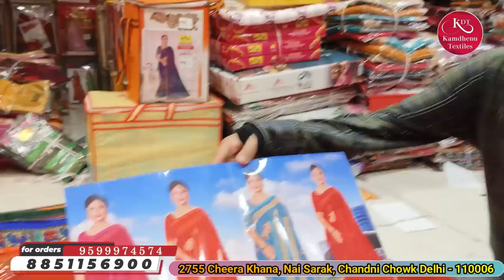सबसे ज्यादा बिकने वाले साड़ी | साड़ी direct manufacturer से लें | saree manufacturer in delhi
Kamdhenu Textiles

2755 Cheera Khana, Nai Sarak, Chandni Chowk Delhi - 110006

indore saree
banarasi saree
lahariya printed saree
silk sarees
silk saree
banarasi saree
pattu saree

wholesale market
saree wholesale market
surat gujarat